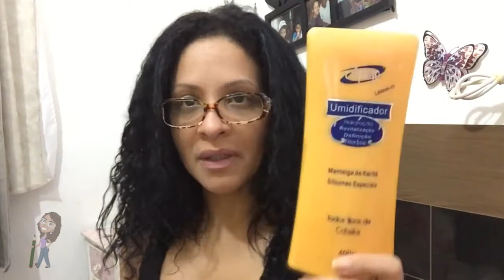Meu cabelo crespo | Resenha Novex